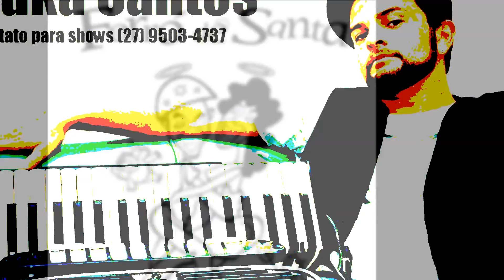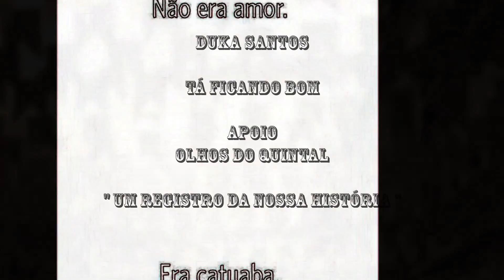Duka Santos Tá Ficando Bom 26-05-2015